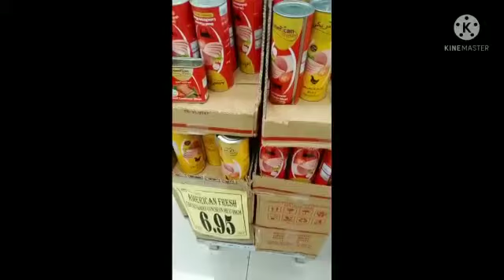murang bilihan ng pagkain dito sa dubai